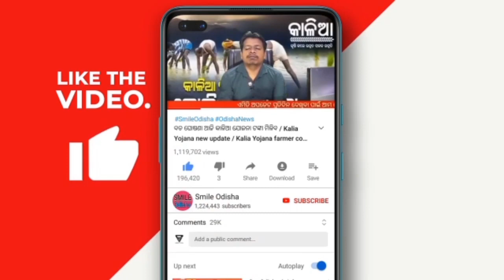Evening news ! Naveen Patnaik new scheme in Odisha ! Odisa Sarkar new update ! Heavy rain Odisha